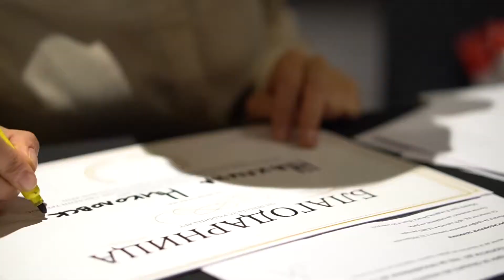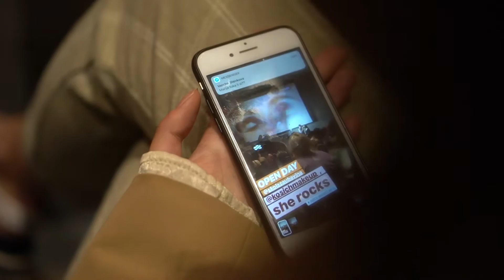Отворен ден - Skola za Ubavina ART 2019